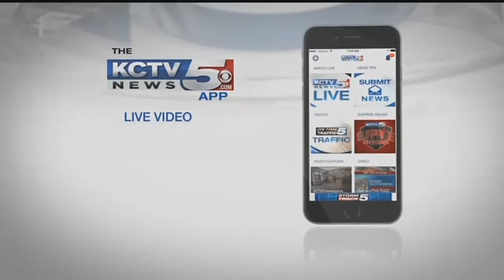Family says Kansas chemistry professor granted stay after arrest by ICE agents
The family of a Kansas chemistry instructor and father of three say he has been granted a stay after he was arrested by immigration agents in January.&nbsp;